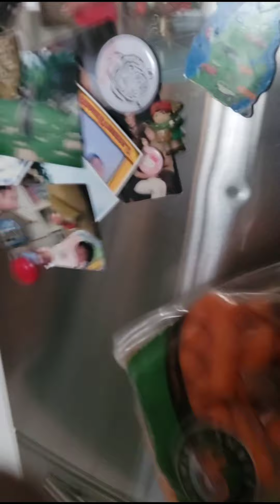The Hafa Adai Peeps Show